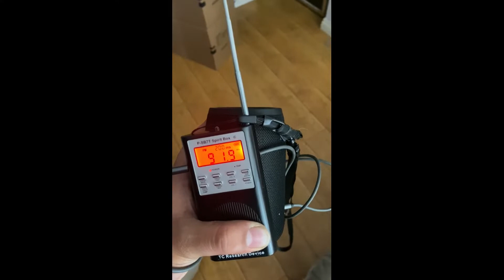The felde house 2- the children speak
The felde house has its own spirits but we also have children spirits. We have a small 7 year old boy named Michael. Michael followed me home from Yorba historic cemetery and was featured in my very first video ever posted with the sb7 spirit box. Michael resides upstairs and sometime downstairs. Listen to the video to hear Michael speak! Enjoy!